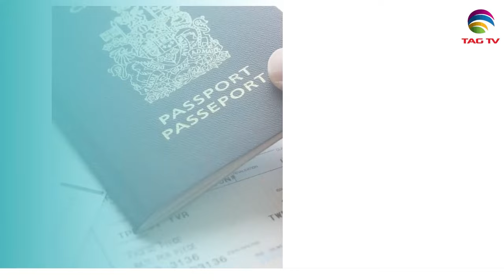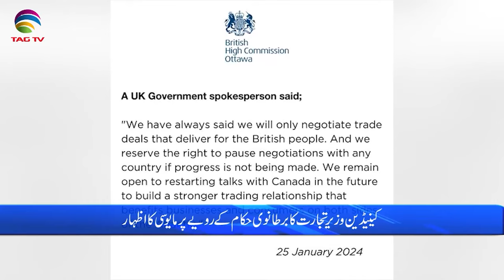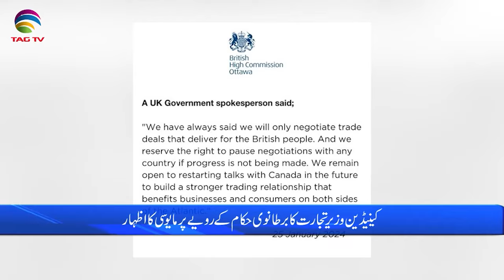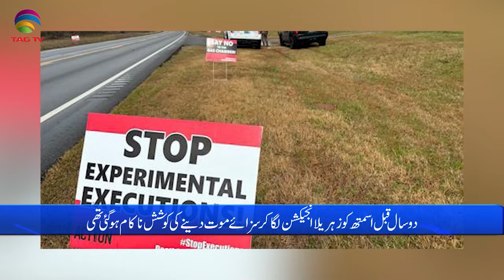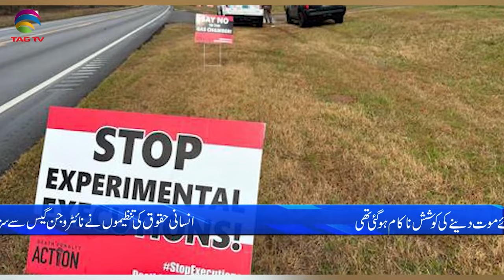International and Canadian News - Jan 26, 2023